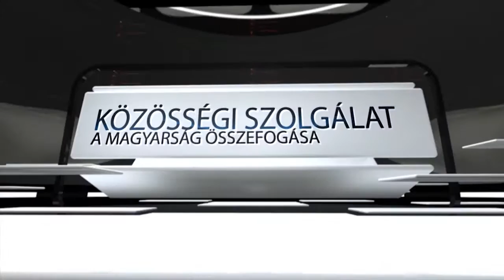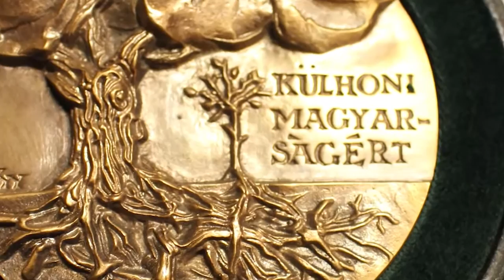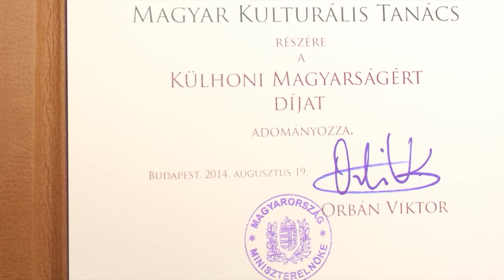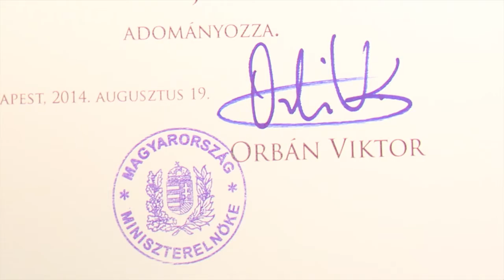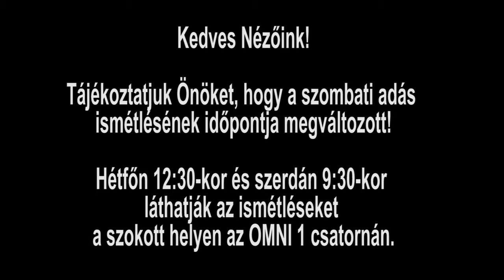Kanadai Magyar TV 2014 október 18.-i adása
Adásunk tartalmából:
- Tájékoztatjuk Önöket, hogy a szombati adás ismétlésének időpontja megváltozott. Ezután hétfőn 12:30-kor és szerdán 9:30-kor láthatják az ismétléseket.
Potápi Árpád János Nemzetpolitikai Államtitkár a napokban adta át a Külhoni Magyarságért Díjat Somorjai Ágnesnak a Kanadai Magyar Kulturális Tanács elnökének a Niagara Falls-i Árpád Hallban.
- A Torontói Református Egyház látta vendégül az északamerikai turnén résztvevő Felvidéki Pedagógusok Vass Lajos Énekkarát, mely nagysikerű hangversenyt tartott Thorhillben a református templomban.
- Egy perc Magyarország című sorozatunk soronkövetkező epizódjában Csőszről láthatnak rövidfilmet.
- A hamiltoni szt. István római katolikus templom ünnepi búcsújáról tudósítunk most.
- Nagy magyar siker született Cannes-ban, ahol az úgynevezett vállalati filmek fesztiválján két díjat is elnyert a Magyar Állami Operaház Ahol kinyílik a világ című imázsfilmje. A film a legjobb imázsfilm kategóriában az Ezüst Delfin-díjat nyerte el, ezzel a versenyben a legjobbak között végzett. A film zenéje, Gulya Róbert szerzeménye abszolút győztesként a legjobb zenéért járó Fekete Delfin-díjat kapta.